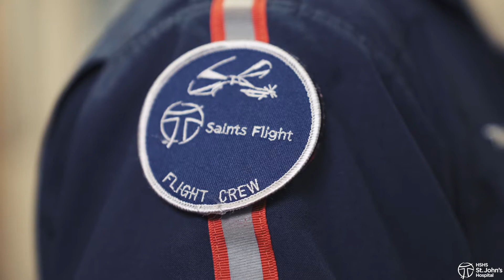Saints Flight Nurse Helps Hurricane Harvey Victims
In August 2017, an Air Methods emergency flight nurse Joe Rios, based at HSHS St. John’s Hospital with Saints Flight, went to Texas with a team to provide medical support for those affected by the Hurricane Harvey. We are blessed to work alongside these brave men and women.